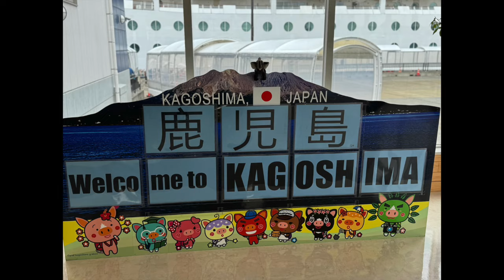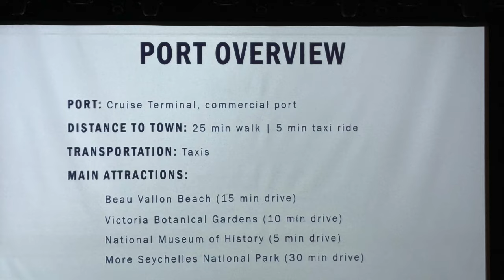Discovering Japan: Nagasaki & Kagoshima Exploration on the Ultimate World Cruise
Embark on the ultimate world cruise and explore Nagasaki & Kagoshima in Japan! Discover the beauty and culture of these stunning destinations on this unforgettable journey.
The video takes you on an incredible journey exploring Nagasaki and Kagoshima in Japan during the ultimate world cruise. Experience the beauty and culture of these destinations firsthand as you embark on this unforgettable voyage. Join us as we delve into local cuisine, visit stunning temples, and marvel at breathtaking displays, all while enjoying the comfort and entertainment of the cruise ship. Let's embark on this incredible journey together!
Engage with us:

🍽️ Dining Preferences: Do you dive into the local cuisine or stick to the comfort of chains?
💃 Dance Moves: Ever tried the waltz on a cruise ship? Share your experiences!
🗺️ Itinerary Choices: What would you do if your cruise itinerary changed unexpectedly?
✨ Make sure to:
👍 Like if you enjoy our cruising adventures.
💬 Comment with your thoughts and experiences.

We love hearing from you and sharing this incredible journey together.

𝗨𝗟𝗧𝗜𝗠𝗔𝗧𝗘 𝗪𝗢𝗥𝗟𝗗 𝗖𝗥𝗨𝗜𝗦𝗘 𝗜𝗧𝗜𝗡𝗘𝗥𝗔𝗥𝗬
MIAMI, FLORIDA
COCOCAY, THE BAHAMAS
COZUMEL, MEXICO
ORANJESTAD, ARUBA
WILLEMSTAD, CURACAO
KRALENDIJK, BONAIRE
BRIDGETOWN, BARBADOS
ST. GEORGE’S, GRENADA
DEVILS ISLAND, FRENCH GUIANA
FORTALEZA, BRAZIL
RECIFE, BRAZIL
RIO DE JANEIRO, BRAZIL
COPACABANA BEACH, BRAZIL
MONTEVIDEO, URUGUAY
BUENOS AIRES, ARGENTINA
PUERTO MADRYN, ARGENTINA
PORT STANLEY, FALKLAND ISLANDS
GERLACHE STRAIT, ANTARCTICA
ELEPHANT ISLAND, ANTARCTICA
CAPE HORN, CHILE
USHUAIA, ARGENTINA
PUNTA ARENAS, CHILE
STRAITS OF MAGELLAN, CHILE
FJORDS, CHILE
VALPARAISO, CHILE
LA SERENA, CHILE
ARICA, CHILE
PISCO, PERU
LIMA, PERU
MANTA, ECUADOR
PUNTARENAS, COSTA RICA
SAN JUAN DEL SUR, NICARAGUA
CABO SAN LUCAS, MEXICO
ENSENADA, MEXICO
LOS ANGELES, CALIFORNIA
LAHAINA, MAUI
KAILUA-KONA, HAWAII
HONOLULU, OHAU
MO’OREA, FRENCH POLYNESIA
PAPEETE, TAHITI
INTERNATIONAL DATELINE
AUCKLAND, NEW ZEALAND
BAY OF ISLANDS, NEW ZEALAND
SYDNEY, AUSTRALIA
NEWCASTLE, AUSTRALIA
BRISBANE, AUSTRALIA
AIRLIE BEACH, AUSTRALIA
CAIRNS, AUSTRALIA
LOMBOK, INDONESIA
BENOA, BALI
MANILA, PHILIPPINES
SUBIC BAY, PHILIPPINES
HONG KONG, CHINA
TAIPEI, TAIWAN
ISHIGAKI, JAPAN
OKINAWA, JAPAN
BUSAN, SOUTH KOREA
JEJU ISLAND, SOUTH KOREA
SEOUL, SOUTH KOREA
BEIJING, CHINA
NAGASAKI, JAPAN
KAGOSHIMA, JAPAN
TOKYO, JAPAN
MT. FUJI, JAPAN
OSAKA, JAPAN
SINGAPORE
KUALA LUMPUR, MALAYSIA
PENANG, MALAYSIA
HAMBANTOTA, SRI LANKA
COLOMBO, SRI LANKA
COCHIN, INDIA
GOA, INDIA
MUMBAI, INDIA
ABU DHABI, UAE
DUBAI, UAE
SALAHAH, OMAN
PETRA, JORDAN
SAFAGA, EGYPT
ALEXANDRIA, EGYPT
LIMASSOL, CYPRUS
ATHENS, GREECE
EPHESUS, TURKEY
BURGAS, BULGARIA
CONSTANTA, ROMANIA
TRABZON, TURKEY
ISTANBUL, TURKEY
THESSALONIKI, GREECE
CHIOS, GREECE
BODRUM, TURKEY
RHODES, GREECE
MYKONOS, GREECE
SANTORINI, GREECE
CHANIA, CRETE
OLYMPIA, GREECE
CORFU, GREECE
BARI, ITALY
VENICE, ITALY
TRIESTE, ITALY
KOPER, SLOVENIA
ZADAR, CROATIA
SPLIT, CROATIA
DUBROVNIK, CROATIA
KOTOR, MONTENEGRO
VALLETTA, MALTA
SICILY, ITALY
NAPLES, ITALY
ROME, ITALY
FLORENCE / PISA, ITALY
PORTOFINO, ITALY
CORSICA, FRANCE
CANNES, FRANCE
NICE, FRANCE
PROVENCE, FRANCE
PALMA DE MALLORCA, SPAIN
BARCELONA, SPAIN
VALENCIA, SPAIN
CARTAGENA, SPAIN
MALAGA, SPAIN
CASABLANCA, MOROCCO
AGADIR, MOROCCO
LISBON, PORTUGAL
PORTO, PORTUGAL
VIGO, SPAIN
CORK, IRELAND
CHERBOURG, FRANCE
PARIS, FRANCE
SOUTHAMPTON, ENGLAND
BRUGES, BELGIUM
SKAGEN, DENMARK
BERLIN, GERMANY
TALLINN, ESTONIA
HELSINKI, FINLAND
STOCKHOLM, SWEDEN
VISBY, SWEDEN
KLAIPEDA, LITHUANIA
RONNE, DENMARK
KIEL, GERMANY
COPENHAGEN, DENMARK
AARHUS, DENMARK
OSLO, NORWAY
KRISTIANSAND, NORWAY
HAUGESUND, NORWAY
OLDEN, NORWAY
ALESUND, NORWAY
BERGEN, NORWAY
AMSTERDAM, THE NETHERLANDS
REYKJAVIK, ICELAND
QAQORTOQ, GREENLAND
NUUK, GREENLAND
ST. JOHN'S, NEWFOUNDLAND
NEW YORK, NEW YORK
ROYAL NAVAL DOCKYARD, BERMUDA
COCOCAY, THE BAHAMAS
MIAMI, FLORIDA